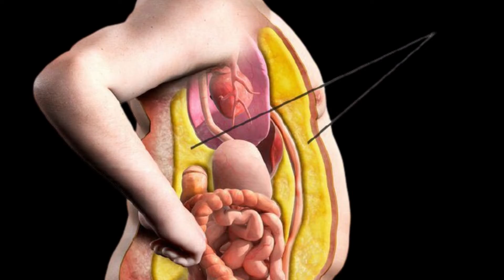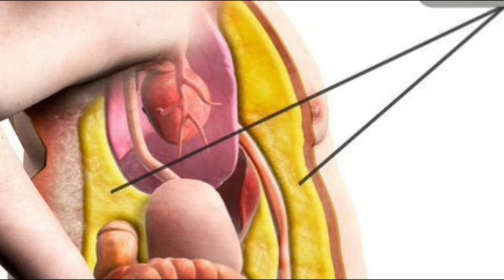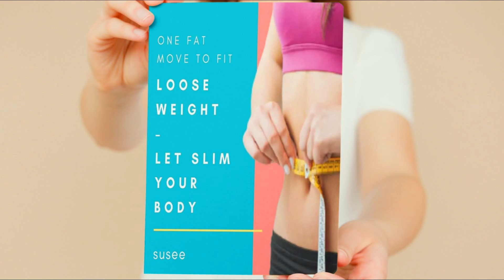How to lose Belly Fat in 7 days Super Fast! With Morning Coffee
How to lose Belly Fat in 7 days Super Fast! With Morning Coffee. Each of us has a lot of belly fat, which is normal for anyone with a flat stomach. But with the salient advantages, you must know some of the disadvantages as well. Will damage your health. Being overweight does not mean that you are sick all the time. There are many examples in the world of overweight and healthy people.

In contrast, many thin people have a lot of cases with metabolic problems. Fat under our skin is not the only cause of all illnesses. It should also be viewed from another angle, the same cosmetic point of view. The real demon is the fat in the abdominal cavity. It is also known as belly fat.